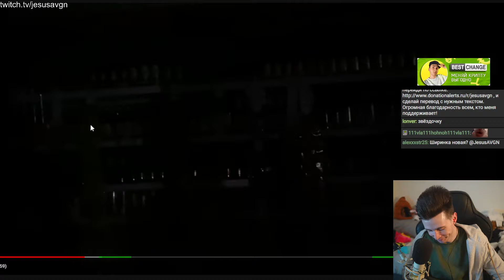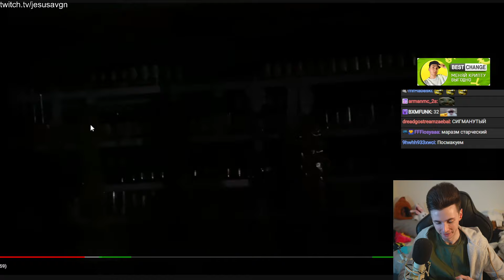ХЕСУС ВЗЯЛ В РОТ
Привет Всем!